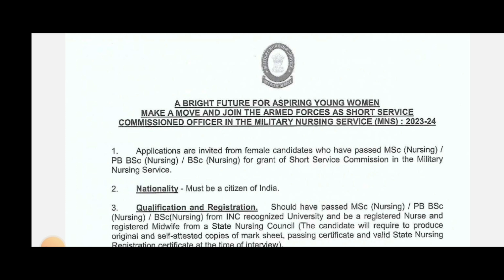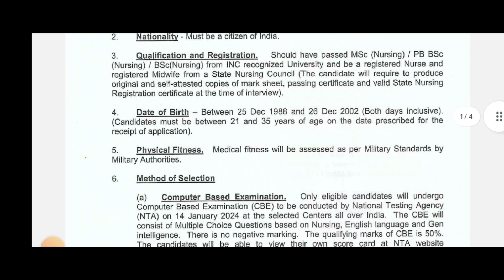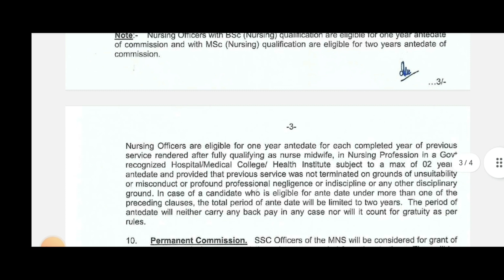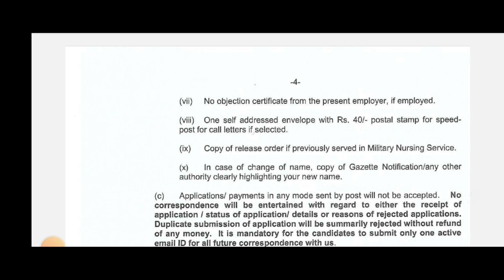Army Military Nursing Service (MNS) Recruitment 2023 | Indian Army Nursing Officer Vacancy 2023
primary teacher
chandigarh prt
शिक्षक भर्ती
teacher jobs
chandigarh prt syllabus 2023
chandigarh teacher